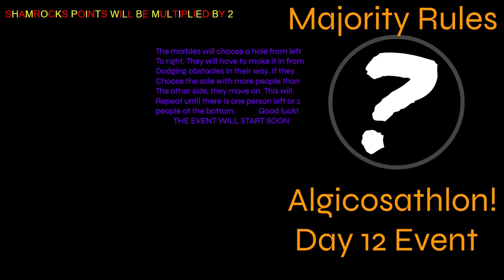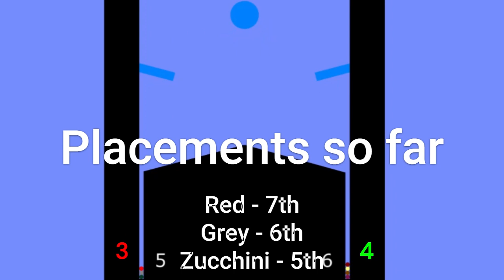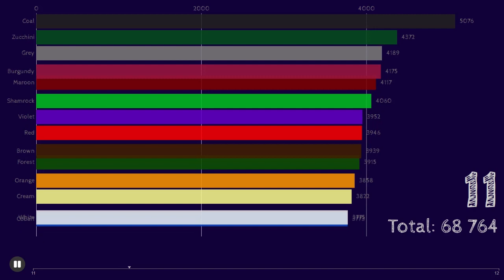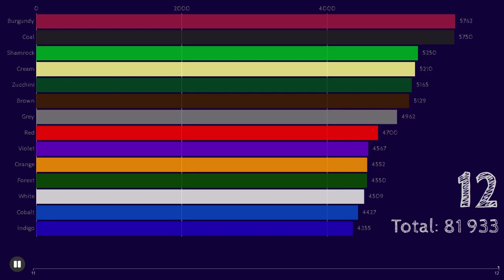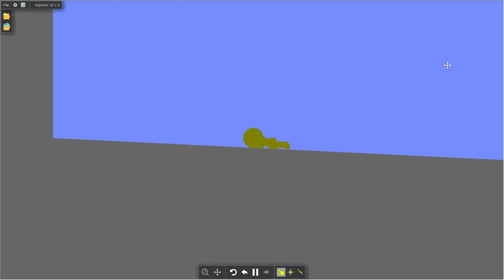Algicosathlon Rebooted Day 12: Choose a side!